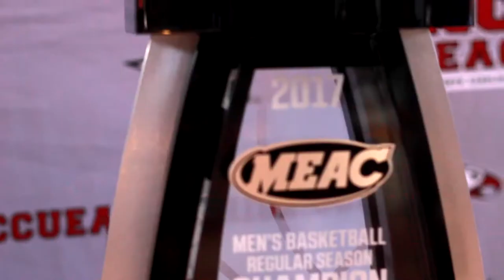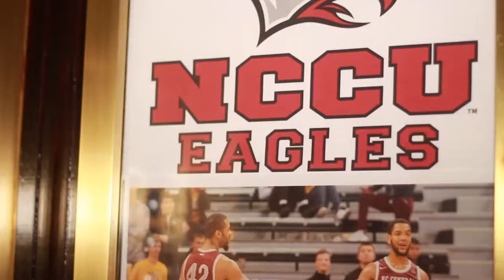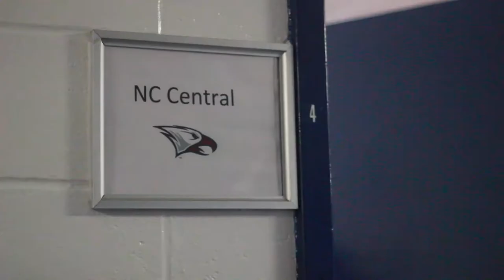Experience 2017 NCAA Tournament with NCCU Men's Basketball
Follow the North Carolina Central University men's basketball team's journey to the 2017 NCAA Division I Tournament - from Selection Show celebration to the match-up with UC Davis in the NCAA First Four in Dayton, Ohio. Experience March Madness through the eyes of an NCCU Eagle.
Filmed and produced by NCCU senior mass communication major Phillip Robinson-Hayes, with some truTV game highlights, courtesy of the NCAA.